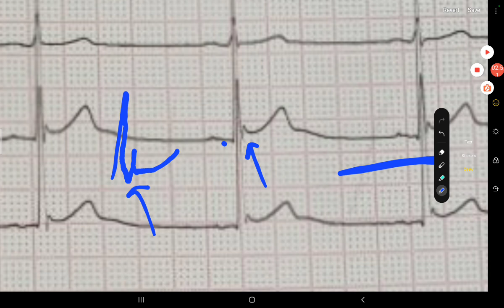ECG week 14: Melena🐈‍⬛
ECG
MEDICAL STUDENT